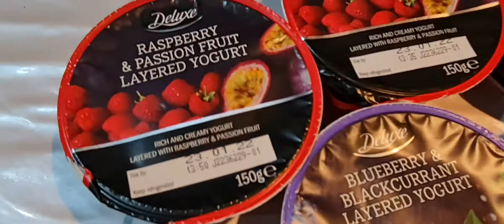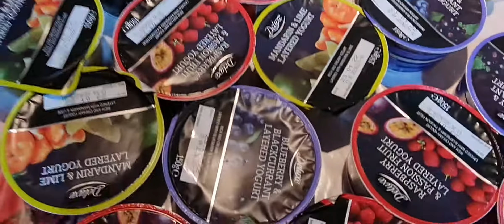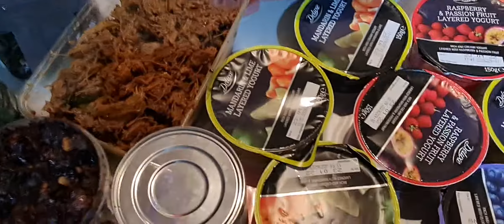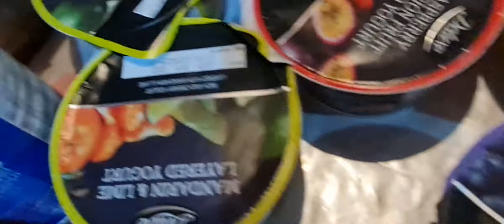Today Our Shopping from lidls